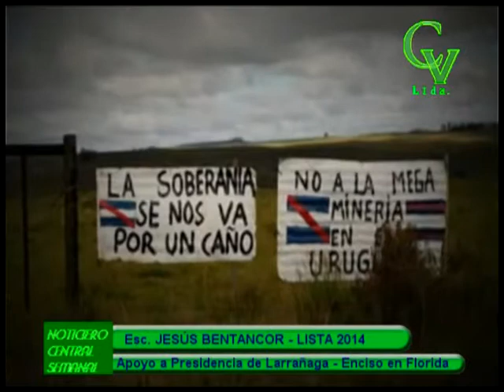Nota a Jesús Bentancor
El Escribano apoya la candidatura a la Presidencia de Jorge Larrañaga y seguramente a Enciso en la Intendencia de Florida..
29/05/2014